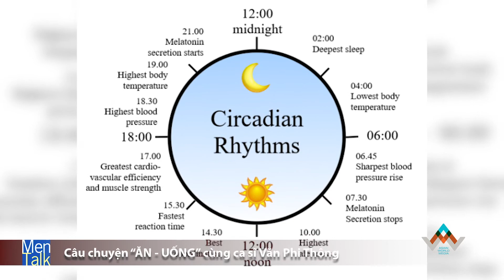Trò Chuyện Cùng Văn Phi Thông - MENTALK | AWM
để xem thêm nhiều chương trình hấp dẫn

💎💎💎FOLLOW ASIAN WORLD MEDIA:
► FACEBOOK FANPAGE :

 © Bản quyền video thuộc về AWM, vui lòng không re-upload dưới mọi hình thức.